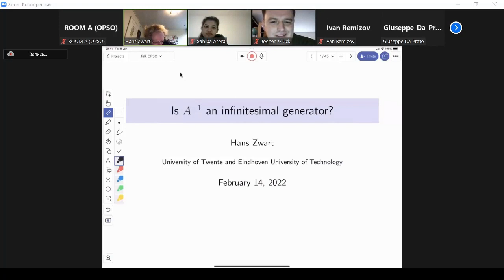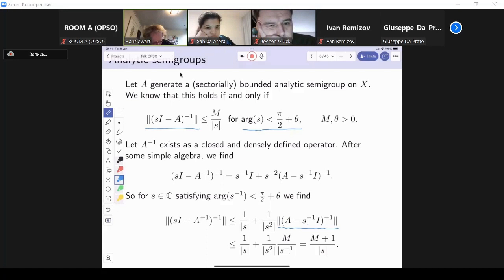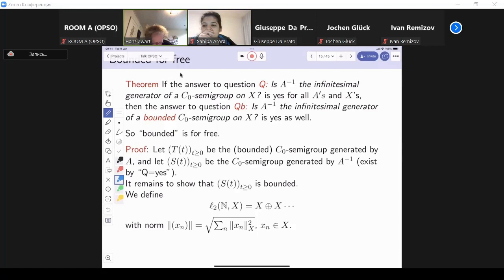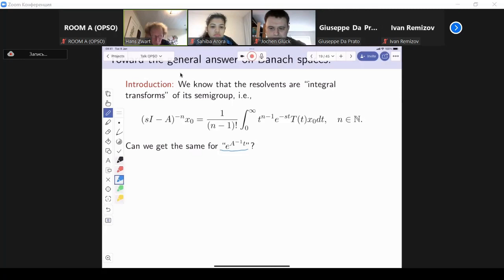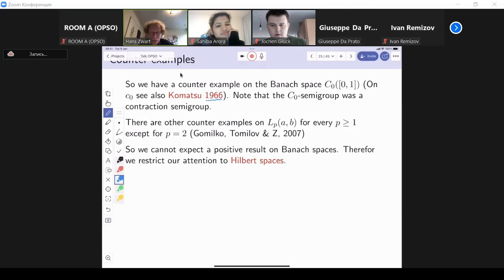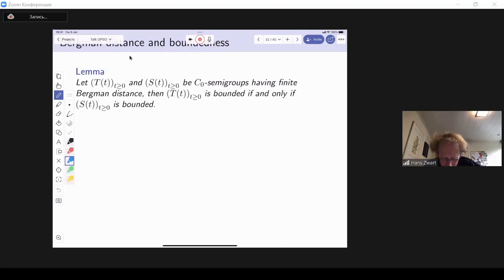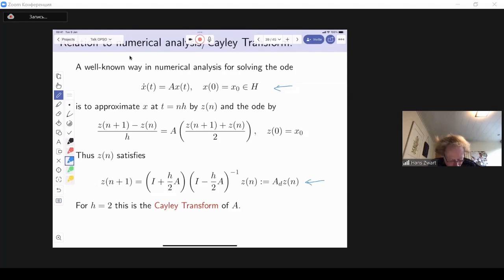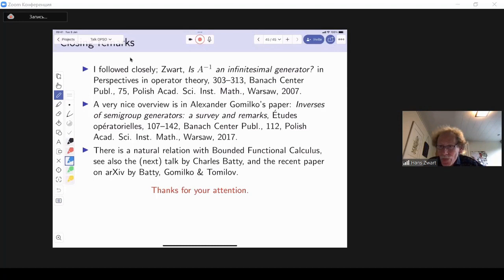Hans Zwart: Is A^{-1} an infinitesimal generator?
Speaker: Hans Zwart
OPSO Conference 2022
NRU HSE-NN